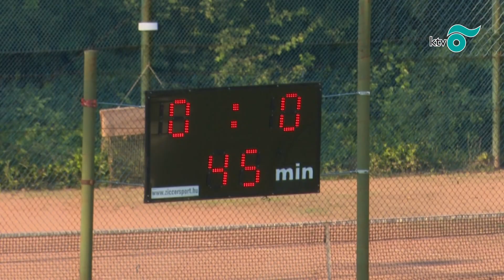A nemzeti ünnep miatt kivételesen szombaton lépett pályára a KVSE gárdája.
A nemzeti ünnep miatt kivételesen szombaton lépett pályára a KVSE gárdája. Sorozatban ez volt a második hazai mérkőzés, így a múlt hétvégi győztes meccs után ismét a pontszerzésben bízott László Péter. (Forrás: KTV)